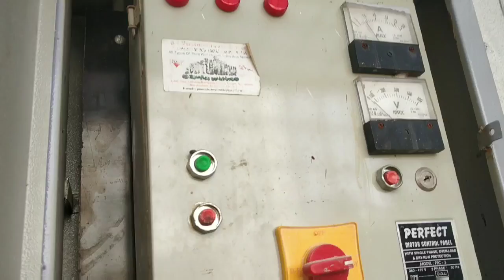Specialist in ROBO DRILLING, SENSOR Direct High pressure Borewell Drilling cum Divining 🌹 9035278897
I am j Selvaraj traditional water diviner cum Online water point detecter
Within BANGALORE city limits 🌹🙏🌹 AtoZ Borewell works Consulting cum services providing
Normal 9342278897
1.Borewell water point
2.Borewell Drilling CONTRACTOR
a)All types of Rigs like six wheel,ten wheel, Normal, HIGH PRESSURE, Sencer Box type
b) ROBO DRILLING CONTRACTOR
c) Gass Borewell, inwell Rode clean special 4.5"also
2) Borewell Cleaning Desilting Recharge Fleshing by Hose /Rod
3) Borewell camera scanning
4)All types of jeeb works
5) STRUCKED MOTOR REMOVE etc
Note- services available in Bangalore city LIMITS ONLY
Humble request Bangalore customers can call anytime
But out of Bangalore customer can call only 9am to 10am only
BOREWELL WATER POINT CHARGES AS FALLOW
Local BANGALORE city LIMITS Depence distance Rs.3600 to 6300
Out of Bangalore City LIMITS 10000/+pickup drop party has to do or 15000per POINT
Minimum Two point (maximum km 150 to250 only) 90%ok 10%depents party Annabara NAZIB FAITH RONNA